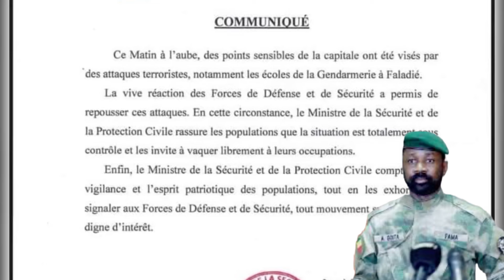Urgent Mali, Att**aq**ue , aéroport fermé, voilà ce qui s’est passé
Situation au Mali , 17 Septembre 2024, témoignages, venez écouter